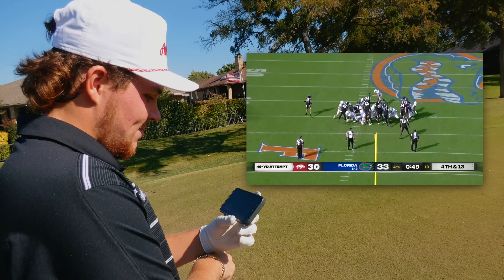We Challenged John Daly Jr. To an 18 Hole Rematch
Follow John